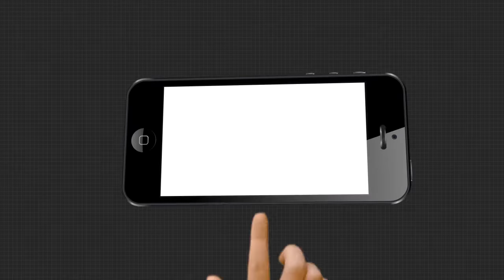ମରୀଚିକା ପାଲଟିଛି ମୌଳିକ ସୁବିଧା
ଆଜି ବି ଯାଯାବର ଭାବେ ବସବାସ କରୁଛନ୍ତି ଦୁଇ ଦୁଇଟି ପଞ୍ଚାୟତବାସୀ । ଏହା କୌଣସି ଅପହଞ୍ଚ ଇଲାକାର କଥା ନୁହେଁ, ଆମେ କହୁଛୁ ଯାଜପୁର ଜିଲା ବରୀ ବ୍ଲକ ଭଅଁରା ଭୁରୁଙ୍ଗା କଥା । ଏମାନଙ୍କ ପାଖରେ ପହଞ୍ଚି ପାରୁନି କୌଣସି ସୁବିଧା ସୁଯୋଗ । ଉଛୁଳା ନଦୀରେ ଯାତାୟତ କରୁଛନ୍ତି ସ୍ଥାନୀୟ ଲୋକେ .
ଅଧିକ ଖବର ପାଇଁ ଡ଼ାଉନଲୋଡ କରନ୍ତୁ “Argus News” ଆପ୍